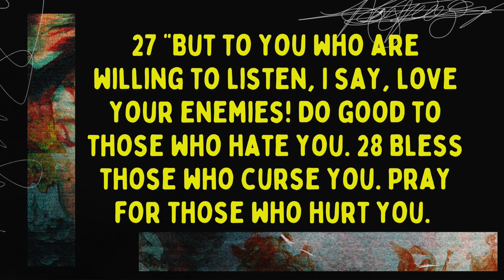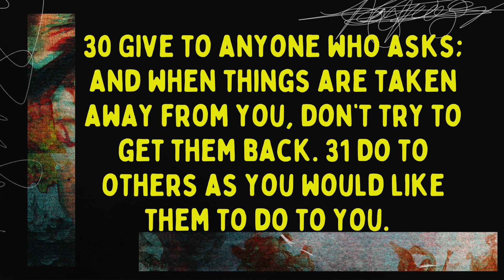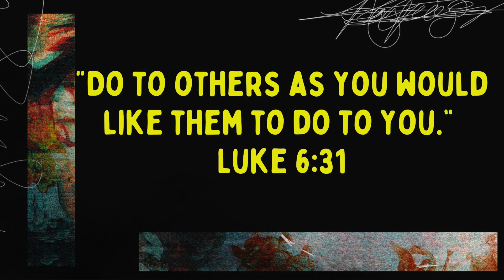By Design Week 1 (4/28/24)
God Designed Me to Love Others.